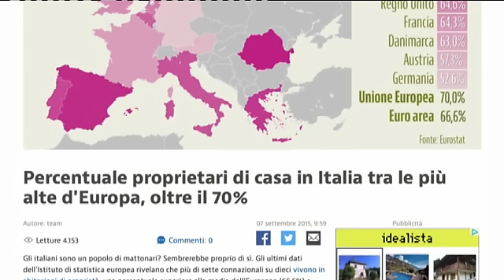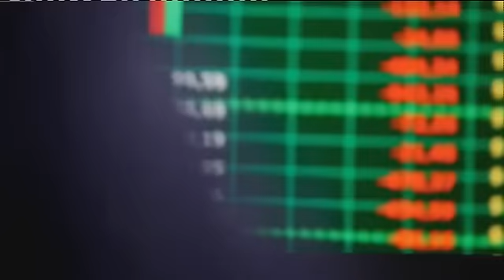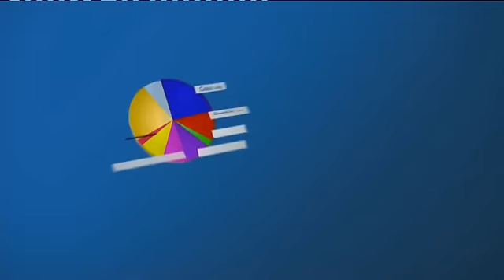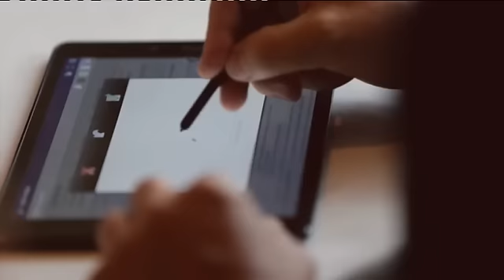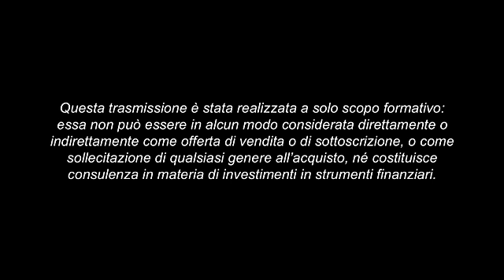Protezione, questa sconosciuta | Mercati che fare pt. 284 | 04/03/2017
Il “Non si sa Mai” influenza la gestione del risparmio degli Italiani. Ci si protegge nella maniera più corretta? In Studio Paolo Legrenzi, docente Emerito di Psicologia Cognitiva Università di Venezia.